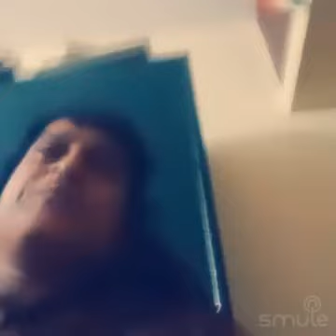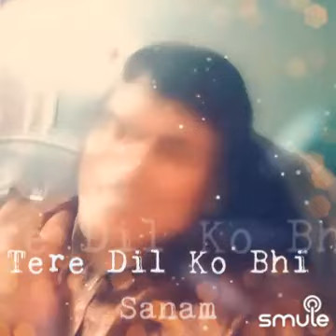KISHORE KUMAR MEDLEY - 15 songs short version together